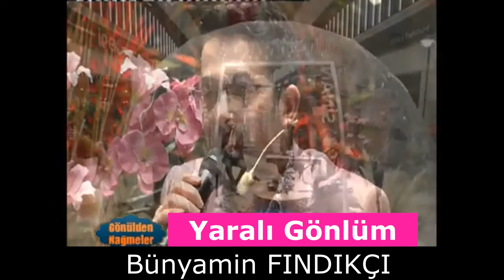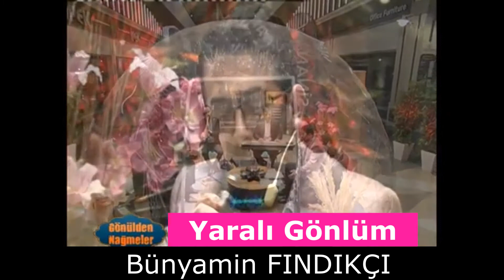Ağlatan İlahi Nurun gelse güneş söner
Nurun gelse güneş söner...
Bu devran aşkınla döner
Yaralı gönlüm sarıver
Yarasulallah,yahabiballah

Merhaba Ben Bünyamin FINDIKÇI
Kendimi bildiğim yaştan beri ,müzikal anlamda söz yazıp,besteleyip bunu içselleştirip, gönülden nağmelerle yorumlamaya çalışıyorum.Müziğimi Allah aşkı ve Rasulüllah sav 'in muhabbeti ile yoğuruyorum.Bazen bir melodi,sözün dakikalarca konuşmaktan daha tesirli olduğuna inananlardanım.Müziğin birde eğitici yönü var onu kullanmayı çok seviyorum.
Özellikle çocuk ve gençler için eser üretmeyi  güzel bir görev olarak görüyorum.
Açmadığın dalda ,sözün geçer mi sözünü kendime ilke edinip,elimi taşın altına koymayı dert ediniyor ve var gücümle gençliğin ihyası için çalışıyor ve sizlerden dua bekliyorum.

Gayret bizden,başarı Yüce Allah'tandır. selam ve dua ile.

Çıkarmış olduğum albümlerim.
1)SULTANIMSIN
2)SENİN ADIN AHMED
3)AŞR-I ŞERİFLER
4)EBVAB-I RAHMET
5)BESTELENMİŞ HADİSLER (ALANINDA BİR İLK)
6)MİSAFİR

Şiirlerimin yayınlandığı Kitaplar
HİKMET ÇAĞLAYANI 1
HİKMET ÇAĞLAYANI 2